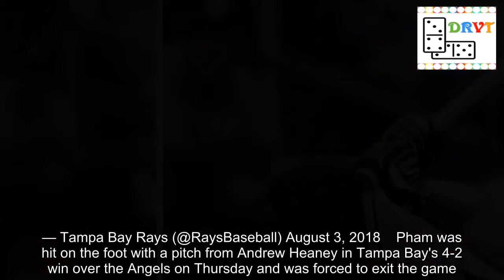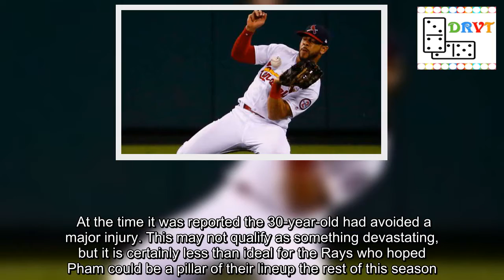Rays place Tommy Pham on 10-day DL 3 days after acquiring him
The Rays pulled off a somewhat surprising move at the trade deadline by trading for Cardinals outfielder Tommy Pham, but the more startling situation came Friday, when Tampa Bay announced it had placed its new acquisition on the 10-day disabled list with a right foot fracture. We’ve placed OF Tommy Pham on the 10-day DL (right foot fracture) and recalled LH Adam Kolarek from Triple-A @DurhamBulls.— Tampa Bay Rays (@RaysBaseball) August 3, 2018  Pham was hit on the foot with a pitch from Andrew Heaney in Tampa Bay's 4-2 win over the Angels on Thursday and was forced to exit the game.  At the time it was reported the 30-year-old had avoided a major injury. This may not qualify as something devastating, but it is certainly less than ideal for the Rays who hoped Pham could be a pillar of their lineup the rest of this season.  Pham told the Tampa Bay Times he would likely miss two to four weeks. Read This MLB trade news: Rays acquire Tommy Pham from Cardinals Alec Brzezinski Rays Pham said he was still sore when he woke up this morning so had the MRI which showed the hairline fracture. Said he was told he’d be out 2-4 weeks— Marc Topkin (@TBTimes_Rays) August 3, 2018  Since the trade, he was 0 for 5 with two runs scored in two games for the Rays.